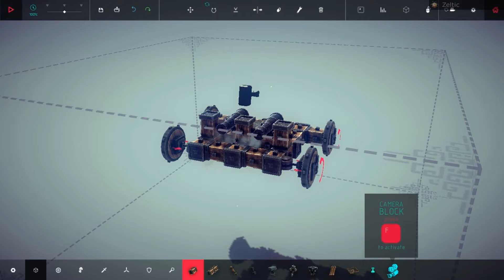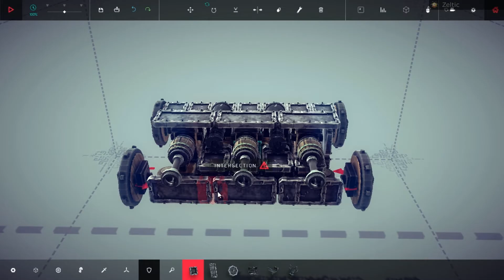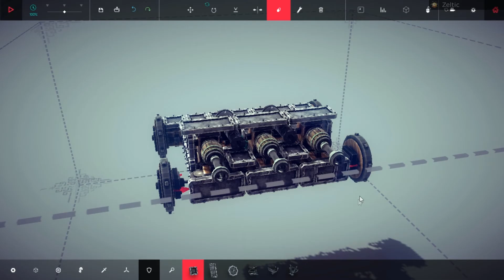Besiege LP#1 [JE SUIS UN PYROMANE]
Salut voici le premier épisode de mon LP sur Besiege on est la pour tous casser !
Lâche un like et un com si ca t'a plu et n'oublie pas de t'abonné ca coûte rien et ca fait des heureux !
Des jeux vraiment pas cher !